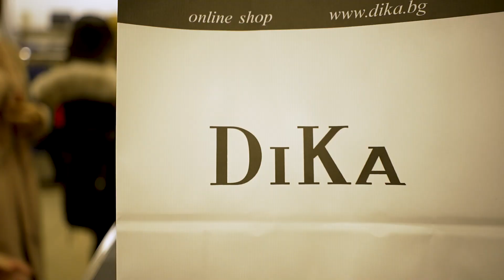Dika (Mrs.Burgas 2022)